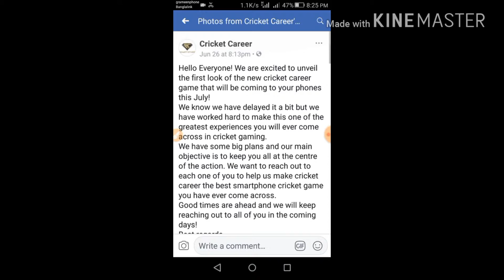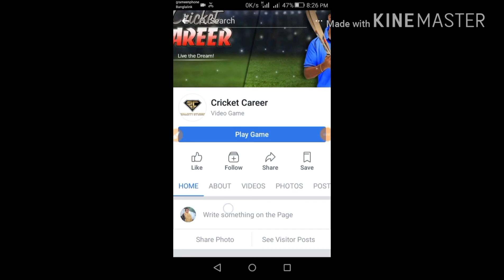New Crickat game coming for anriod